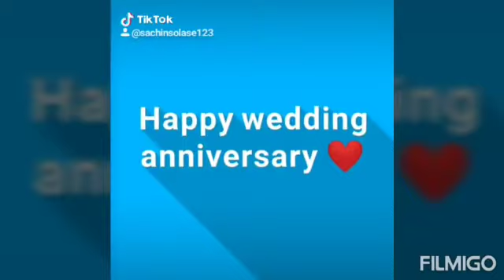fall in Love#memoriesinscreen